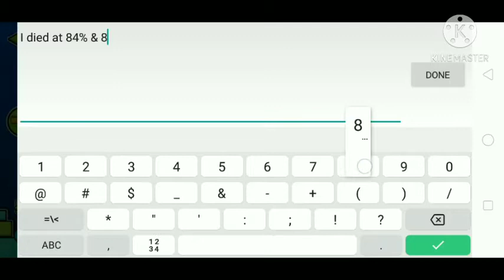Dream Flower by Xender Game & Knots 100% (Easy Demon) | Geometry Dash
So when I was playing the old version of Dream Flower, I manage to get to 72% But died there a lot. Thankfully, Xender made an "Ultra Low Detail Mode" update.

Xender + Knots = MASTERPIECE!